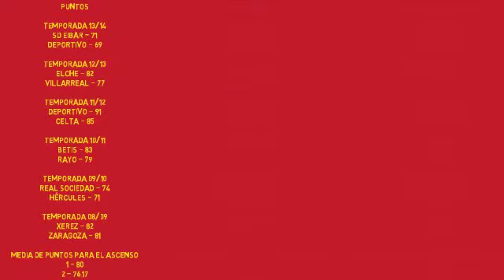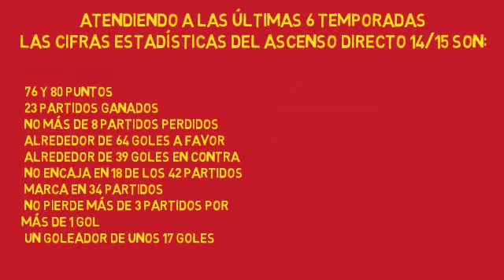Números para conseguir el ascenso directo a Liga BBVA. Liga Adelante 14/15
Los números estadísticos para conseguir el ascenso directo la temporada 14/15 desde la segunda división o liga adelante a la primera división española de fútbol o liga BBVA.